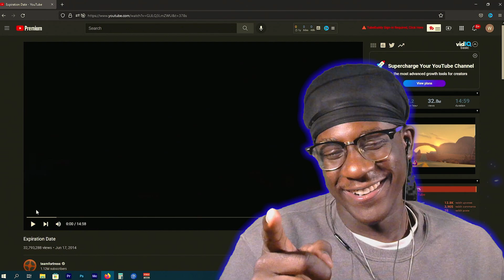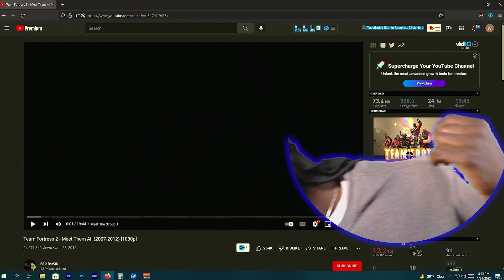WE ONLY HAVE 72 HOURS TO LIVE?! | Team Fortress 2 - Expiration Date Reaction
Today we are reacting to the Team Fortress 2 - Expiration Date Reaction.

If you want to see a specific game I'm not playing you can make use of the comment section below and recommend me some good games and I will try to get that content out.